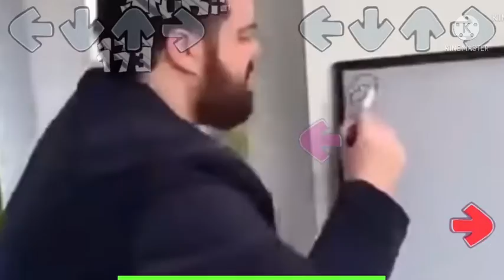Fnf Blammed got me like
Dodooski is so nice to me 😊 yea boi
AAAAH